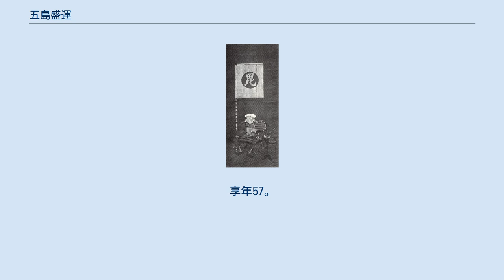五島盛運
五島 盛運（ごとう もりゆき）は、肥前国福江藩8代藩主。
五島氏28代当主。
 宝暦3年（1753年）10月23日、第7代藩主・五島盛道の次男として福江で生まれる（異説として五男、あるいは寛延3年（1750年）生まれとも言われる）。
長兄の盛義は病弱だったため、宝暦10年（1760年）3月に世子に指名された。
明和6年（1769年）12月20日、父の隠居により家督を継ぎ、12月28日に従五位下・大和守に叙位・任官する。
 しかし家督を継いだ年には大虫害で7588石の被害を受けた。
このため、安永2年（1772年）に農村復興策として大村藩からの移住を奨励・公認する政策をとった。
大村藩では多数のキリシタンが弾圧されていたため、その彼らが五島藩に逃れて移住し、「居者百姓」と称された。
しかし盛運の予想以上に隠れキリシタンが移住したため、幕府から追及されることを恐れて弾圧にも乗り出した。
とはいえ、この移住政策で農村が復興したのも事実で、藩財政も一時的ながら好転したため、盛運も弾圧の手をゆるめてキリシタンの移住も黙認することにした。
このため盛運は、キリシタンからは「福の神」とまで称されることとなる。
 しかし、寛政期に入ると藩財政が再び悪化したため、山田茂右衛門を蔵元寄合席に登用して藩政改革を進めたが、その矢先の寛政9年（1797年）8月に福江藩史上初となる百姓一揆が起こり、藩ではこの教訓として義倉を設置し、領民の救済を優先することとなった。
 文化期に入ると、外国船の接近、特にフェートン号事件などが問題となり、海防強化を推し進めたが、文化6年（1809年）4月に病に倒れ、5月9日に死去した。
享年57。
跡は次男・盛繁が継いだ。